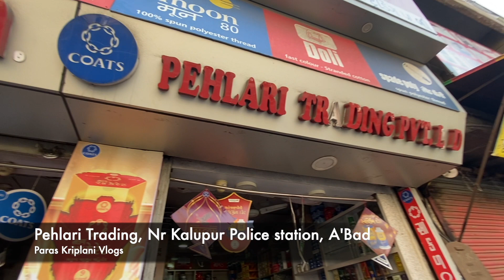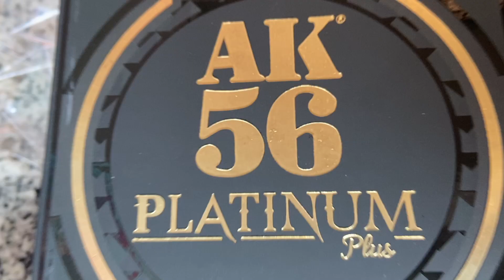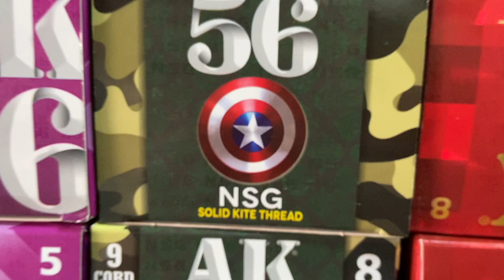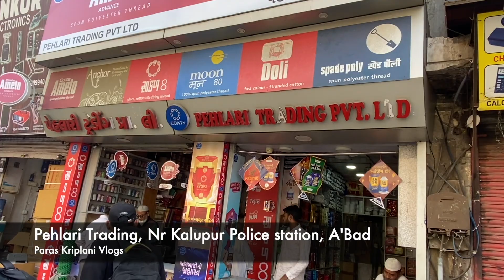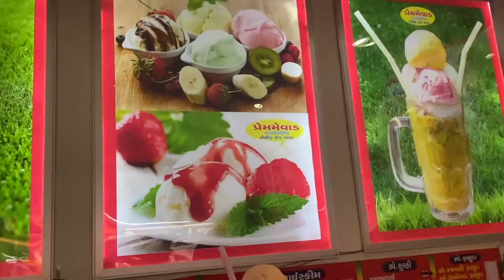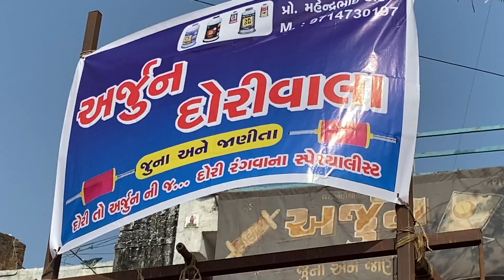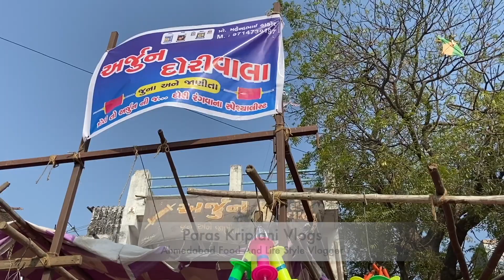Uttrayan / Makarsankrat Preparation in Ahmedabad 2022 (Kite Festival🪁), Ft- Paras Kriplani Vlogs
👻 SINDHI.🙏🏻📍AHMEDABAD (Gujarat)📌

New Vlog exploring Ahmedabad City with Food and Travel, Do suggest me New Ides for Food and Traveling